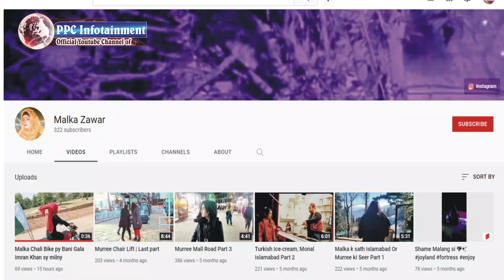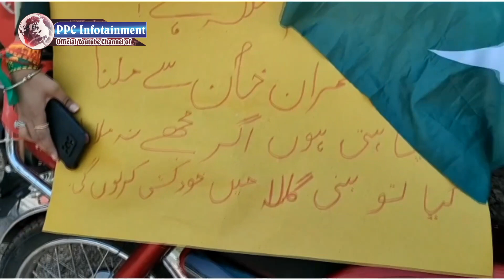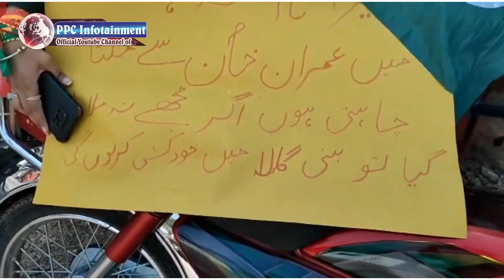Imran Khan Ki 20 Sala Supporter Malika Bike Par Akeli Lahore Se Bani Gala Pahunch Gaye | Dua Zahra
Malika Zawar is a 20 years old girl from Lahore  who has travelled from Lahore to Bani gala on motorcycle just to meet his Leader Imran Khan. Now she is waiting outside bani gala so that his Leader Imran Khan can call him to meet. UrduPoint anchor Ameer hamza has interviewed her. How she has travelled to bani gala on bike and why she wants to meet imran khan , let us know in this video.

PPC  Infotainment (Pakistan Public Channel). is one of the best digital channels on which you can get the latest

Welcome to the Official YouTube channel of PPC  Infotainment (Pakistan Public Channel).

Official YouTube channel of PPC  Infotainment (Pakistan Public Channel).
1st Urdu & Punjabi Channel of the world.

This channel PPC  Infotainment (Pakistan Public Channel). does not promote any hateful, abusive, and illegal content.
Hello friends, you are currently watching the PPC  Infotainment channel. On this channel, interviews of famous people from all over the world, including Pakistan, have been shared with you.
PPC  Infotainment is a Pakistani youtube Channel Where You Watch   Pakistan's Top Stories, Biography, Road Show, Social Issues, Current Affairs, Entertainment Programs.

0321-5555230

PPC  Infotainment (Pakistan Public Channel). One of The Biggest Names of Pakistani Entertainment Industry.